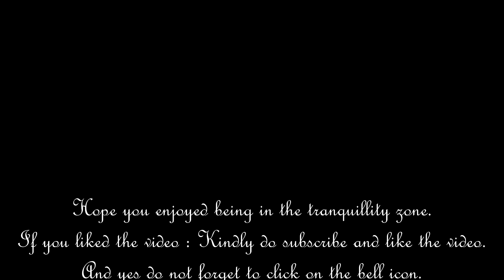Just Be : Eternal Relaxation - Brook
To your relaxation :

Take sometime to relax and just be ...

1.   Speakers  :
a. b. c. d.

2.   Projector  :

4.   Massagers & Swing  :
a. b. c. d. e.

6.   Coloring Book, Stress Relief Squeeze & Game For Relaxation  :
a. b. c.